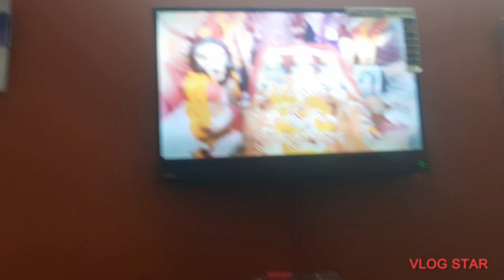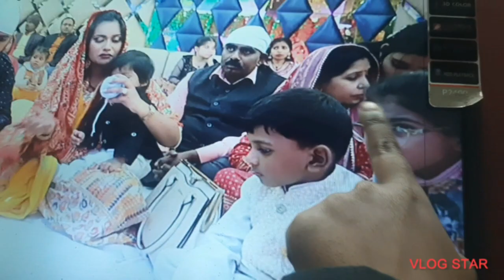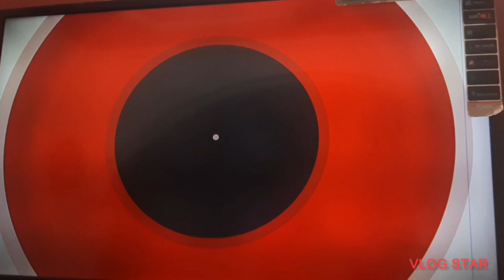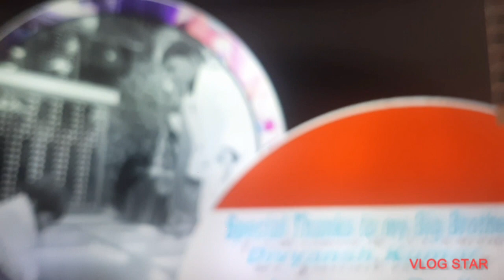फाइनली अद्विक के 1st बर्थडे की वीडियो आ ही गई |साथ में देखते हैं | @LE_Vlogs | Family vlogs